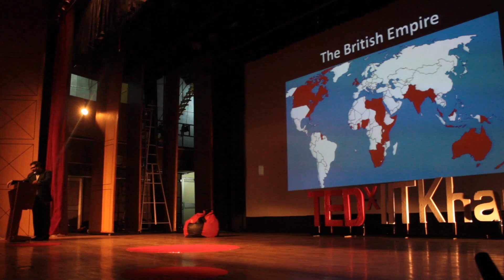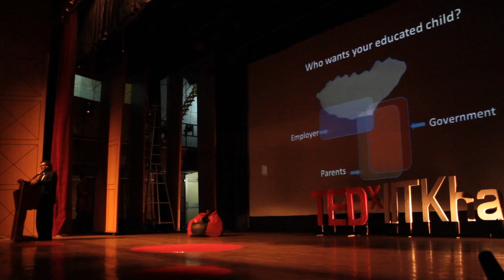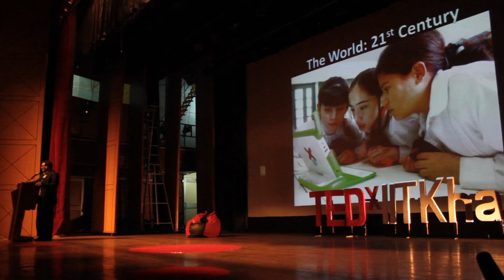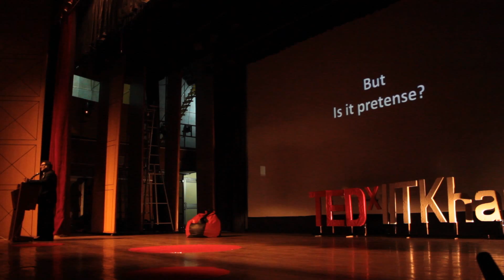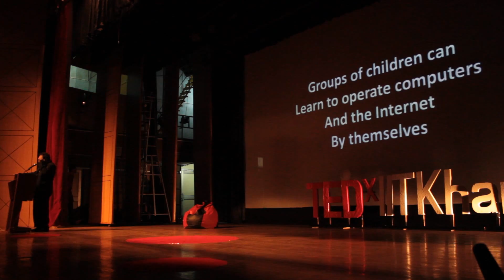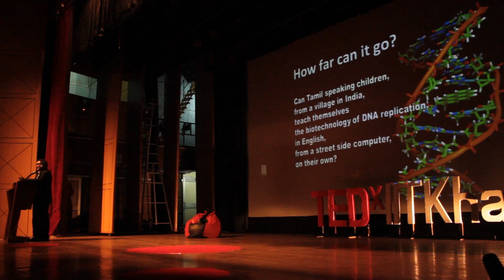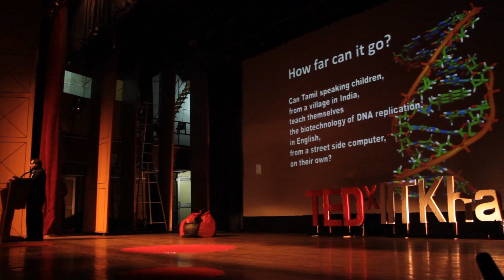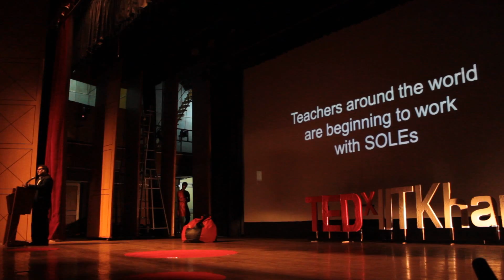Do not pretend to be educated: Sugata Mitra at TEDxIITKharagpur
Prof. Sugata Mitra is Professor of Educational Technology at the School of Education, Communication and Language Sciences at Newcastle University, UK. He is best known for his "Hole in the Wall" experiment, and widely cited in works on literacy and education. He is also Chief Scientist, Emeritus, at NIIT.He is the instigator of the HIW experiment, where in the year 1999 a computer was embedded within a wall in an Indian slum at Kalkaji, Delhi and children were allowed to freely use it. The experiment aimed at proving that kids could be taught computers very easily without any formal training. Sugata termed this as Minimally Invasive Education (MIE).Indian diplomat Vikas Swarup read about Mitra's experiment and was inspired to write his debut novel that went on to become the Oscar winning movie of 2009 - SLUMDOG MILLIONARE. In this talk , he gives us an insight into the Hole in the Wall Experiment.